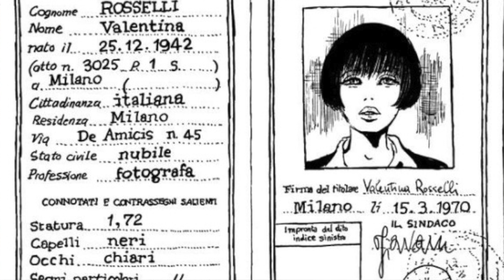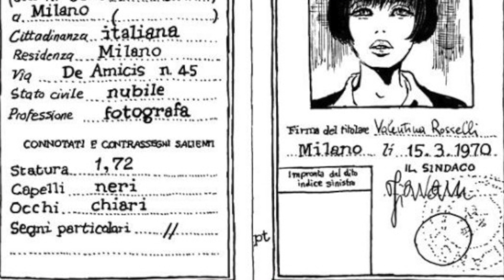Profumi e fumetti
In questo video collaborazione con il canale @Notediprofumo, vi parlerò di due personaggi dei fumetti in associazione al profumo che meglio ne descrive la personalità.